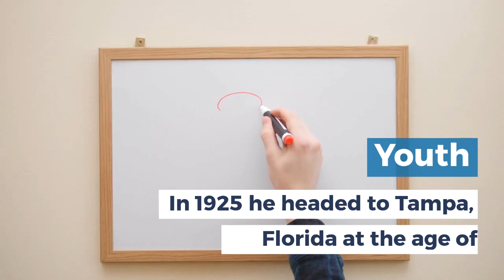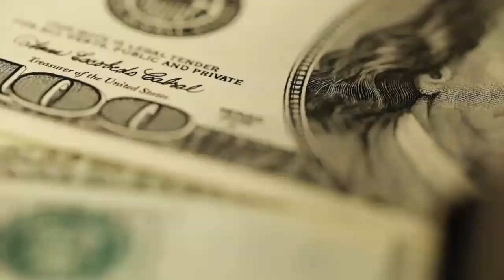Inspirational Story of a person who founded a Billion Dollar company in Recession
Inspirational Story of George W. Jenkins   Founder of Publix Stores

Born In Harris, Georgia on Sept. 29, 1907 to Annie and George Jenkins

Growing Up He worked in his father's general store.

Youth In 1925 he headed to Tampa, Florida at the age of 17

with hopes of making his fortune in the Florida real estate boom

First Job Instead, he took front line position in Piggly Wiggly grocery store

cleaning the floors and being a clerk

Promotion Within 2 months, by going beyond his duties, he was promoted to a store manager

Recession In 1930, during the Great Depression, Piggly Wiggly store owner was forced to sell his stores

New owner lived in Atlanta and did not have time to visit the Piggly Wiggly stores in Florida

Jenkins drove 8 hours to meet his new boss, and discuss ways to improve the store

but was refused a meeting

New Start Jenkins returned to Florida and decided to open his store

In the middle of a recession, Jenkins created "Publix Food Stores"

In 2019, Publix store sales were at $38.1B and employed 200,000+ people across 1,239 stores

Moral Tough times don't last, Tough People Do..